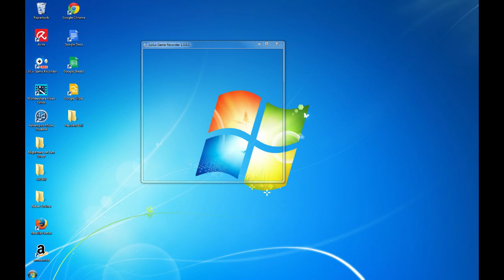Let's Play Tomb Raider 3 (Deutsch/German) #04 - Tempelruine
Kommentiertes Gameplay von LetsPlayerlars (2015)